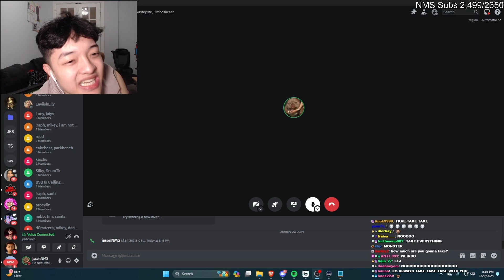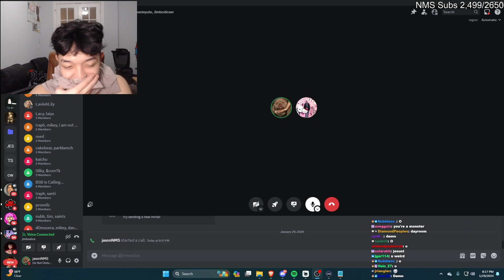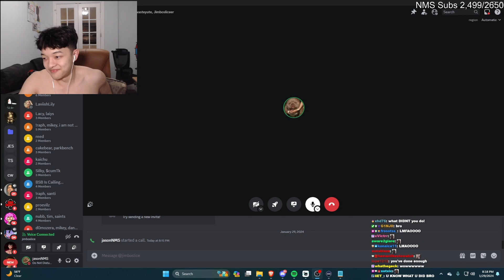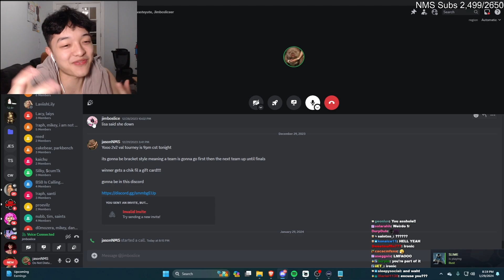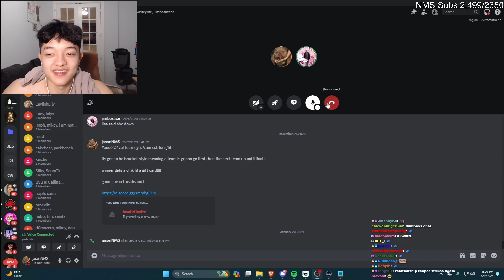Jason Calls Jimbo After He Got Friendzoned by Lisa